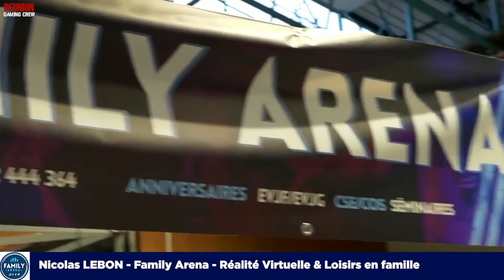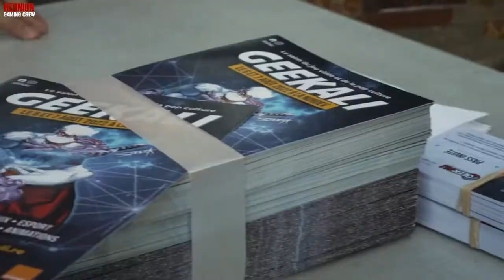Just Dance : les conseils de THE FAIRY DINA !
(Partie 2/3)
On visite quelques stands du GEEKALI 2022 ! Dans cette vidéo vous retrouverez :

Interview de Dina "Just Dance" aka TheFairyDina
Visite de Family Arena avec ses stands de réalité virtuelle et HADO le jeu d'Esports venu du Japon ! Egalement le stand de Konnichiwa et d'Impérion !

00:00 Cosplayer du manga DEMON SLAYER
01:07 Stand Konnichiwa
02:27 Family Arena (Réalité Virtuelle)
05:02 Interview The Fairy Dina (Championne Just Dance)
07:06 Esport AR sur le jeu HADO (présentation et démonstration)
12:09 Association IMPERION
13:30 Interview The Fairy Dina (suite)

Merci à Charlotte, Stéphane Brillon, Grégoire et toute l'équipe audiovisuelle qui était présent avec moi sur le salon du Geekali 2022 !

Tu veux acheter des jeux dématérialisés (consoles et PC) par Paypal et pas cher ?